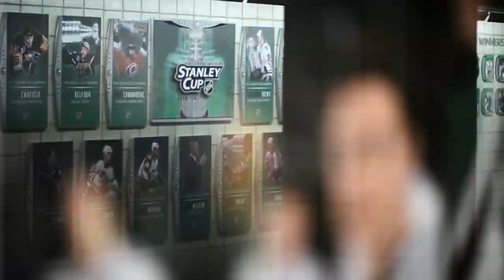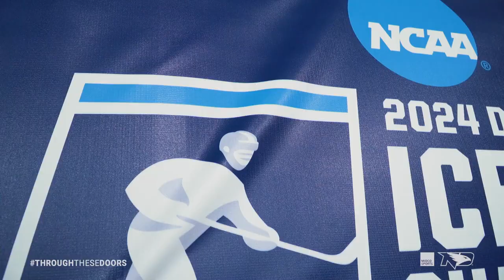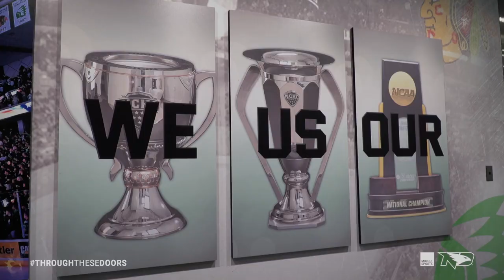Through These Doors : Episode 13.26 | Midco Sports | 04/04/24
Episode 26 of Season 13 of North Dakota Hockey's Through These Doors. UND’s dreams of a ninth national title end in a one-goal loss to Michigan in the Maryland Heights Regional. With the season over, the team looks back on another championship season full of highlights and memories.